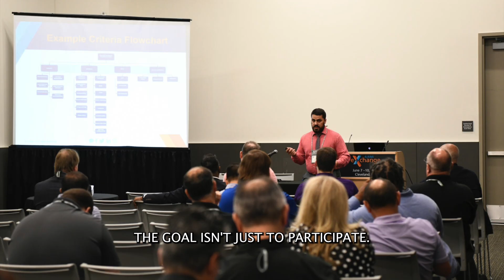SURPASSING EXCELLENCE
Joseph Gucciardi, Ghana Society of Biomedical Engineers(Photo Credit)

Discover how to dominate your niche in the HTM industry. Select your path and excel beyond what's anticipated. Stand out and excel!